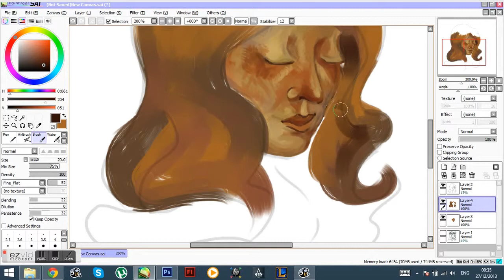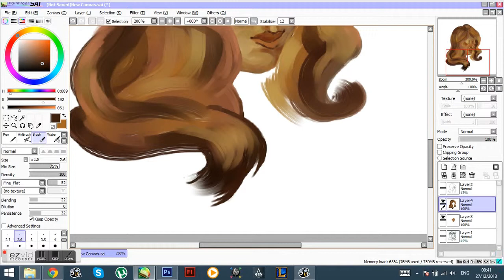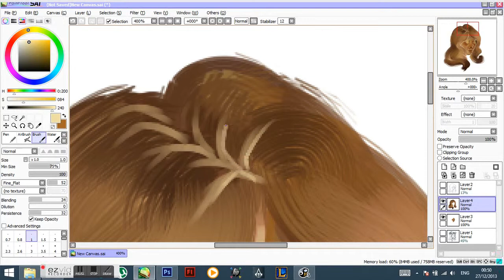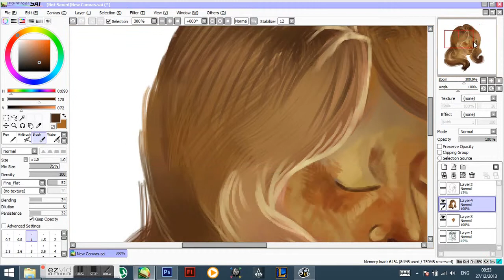coloring hair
coloring hair in sai, about 30 min.